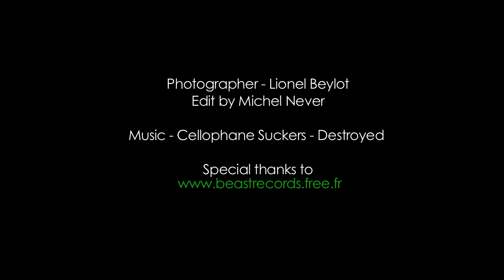Edgar Torronteras -Teaser Inked Magazine - Shooting Photo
Teaser Inked Magazine December 2012
Photographer - Lionel Beylot - Edit by Michel Never
Cellophane Suckers - Destroyed on beastrecords.free.fr